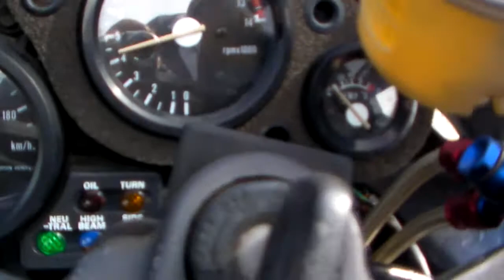NSR250R 4SE 1404190754 t